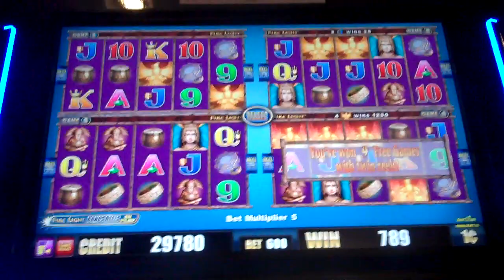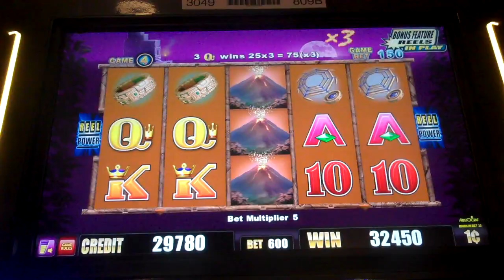Fire Light (Aristocrat) Wonder 4 Max Bet Bonus Round with Good Line Hit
Harrah's Reno - 05/05/2013